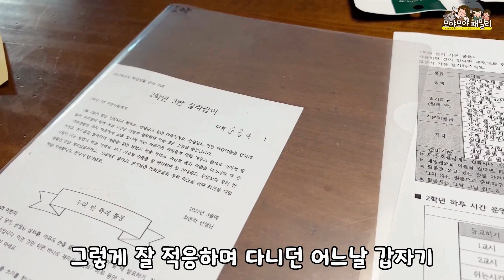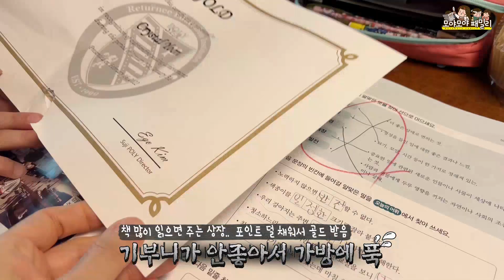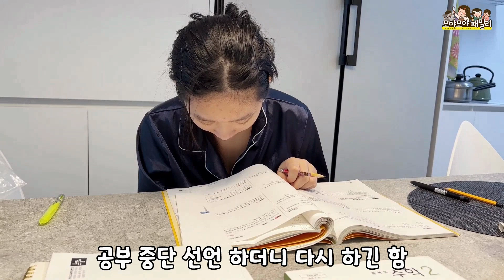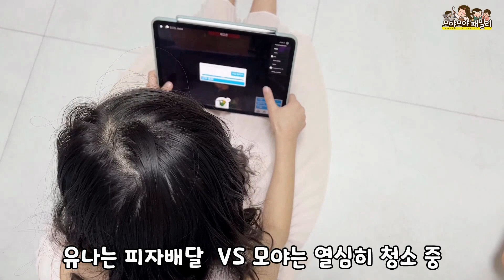학교에서 엉엉 울고 하교 했어요 일주일 몰아보기 공부 먹방 학원 숙제 댄스 일상 브이로그 | 가족유튜브 모야모야패밀리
학교에서 무슨일이 있었을까요? 하교일상 이 오늘은 참참.
일상브이로그 함께 할게요~
누가보면 매일 백점 받은줄 ^^~